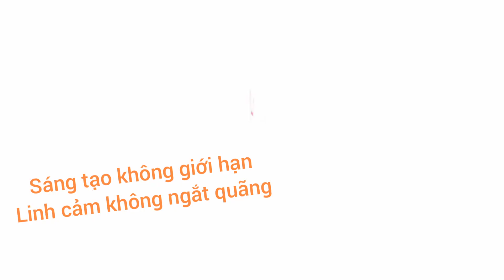[Vietsub] Món bít tết bò cay độc quyền - Vương Nguyên × SUPOR 22.9.2020